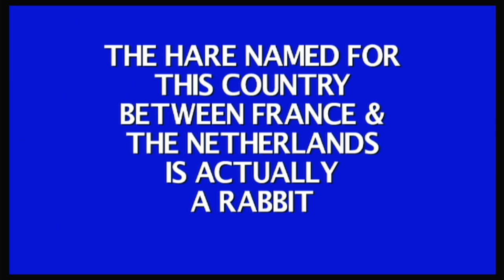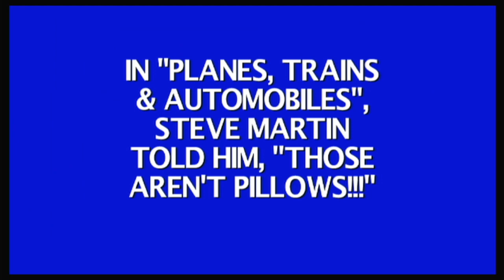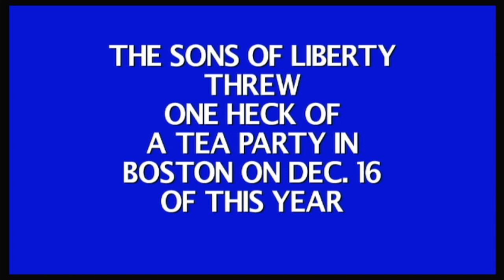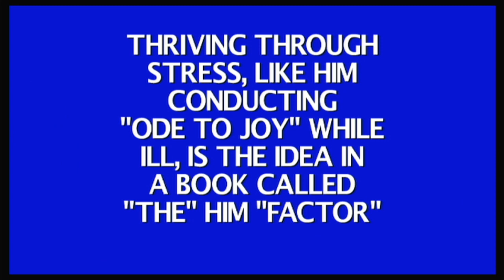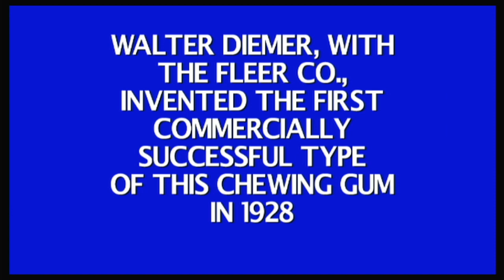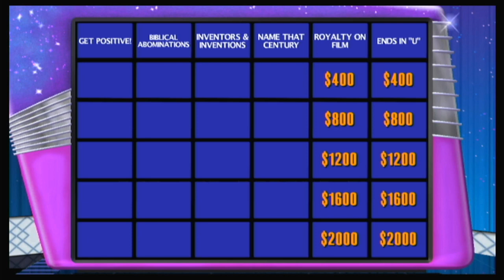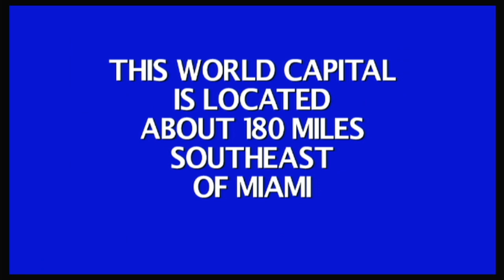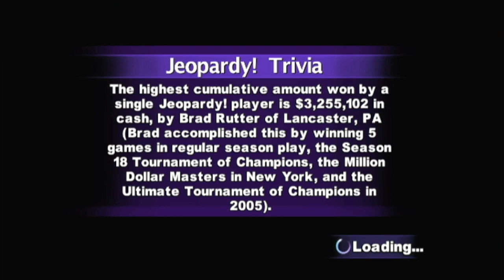Jeopardy! Nintendo Wii Season 3 Episode 2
were Episode 2 of Jeopardy! on my Nintendo Wii. Casey Lynn Tessman in 13-days grand total is $900,001. Let's have a contestant are @caseytessman1636, @ChristeenPrincessTwilightLover and Gabi Castro.